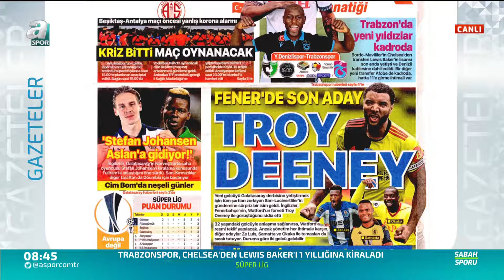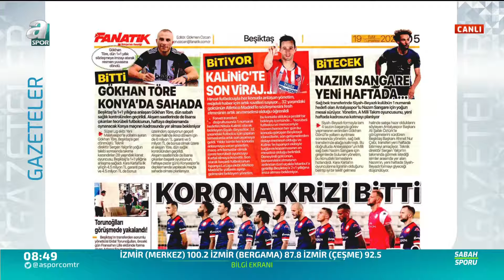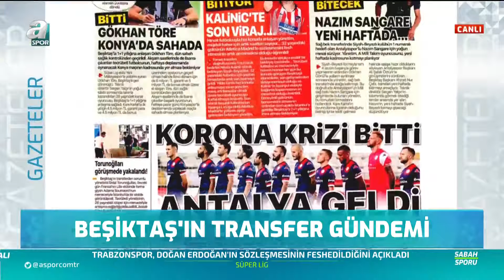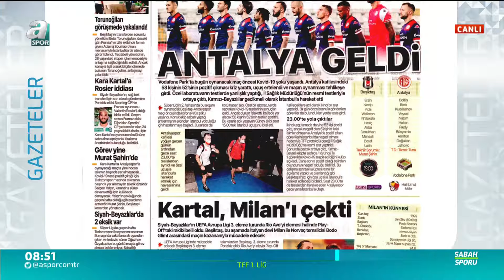Fenerbahçe'de Son Aday: Troy Deneey